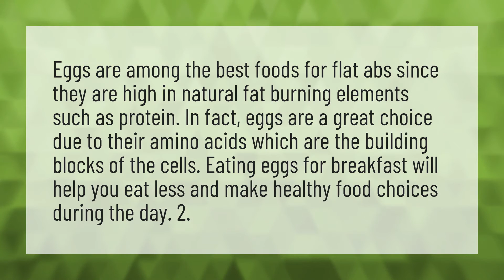Are scrambled eggs good for abs?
Madfit Abs • Are scrambled eggs good for abs?